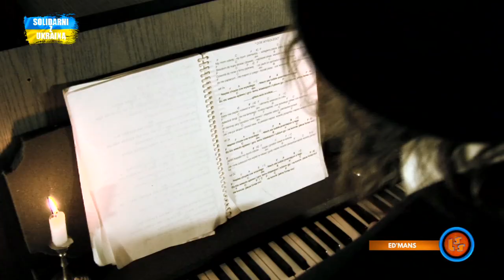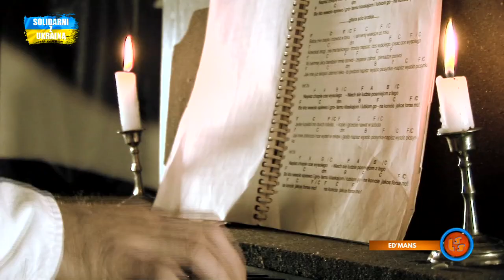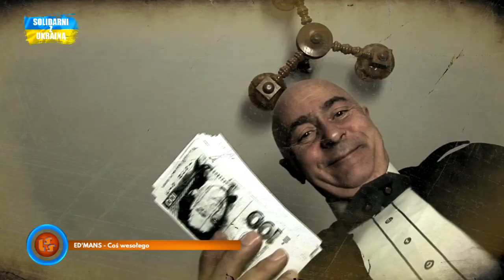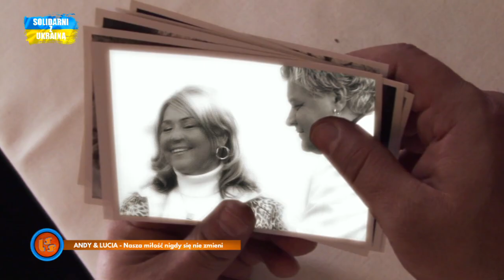Notowanie 741 cz. 3 - 24.06.2022r.